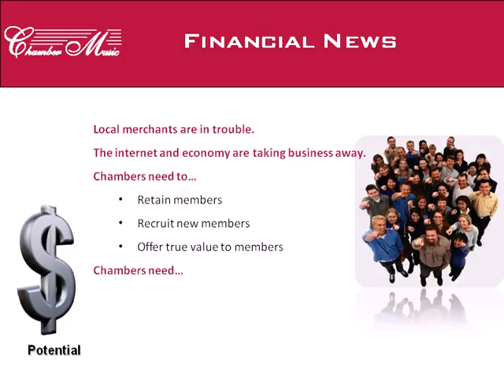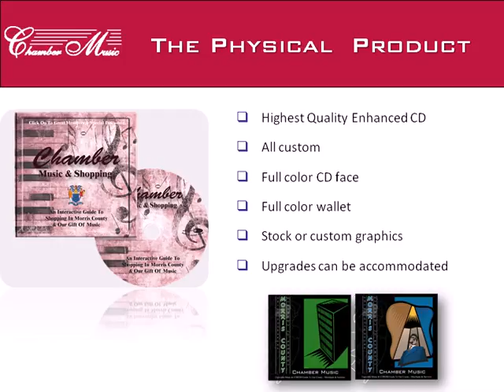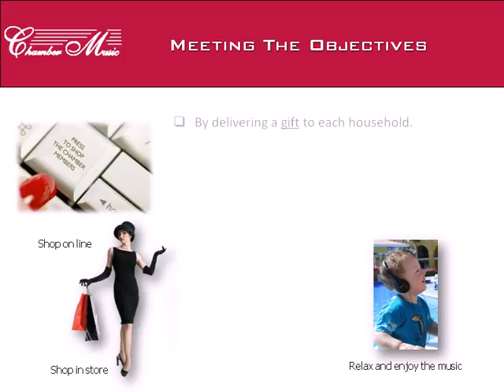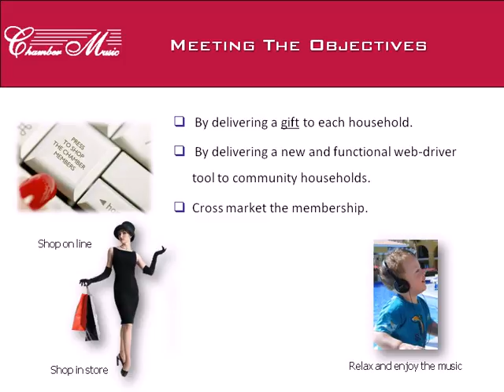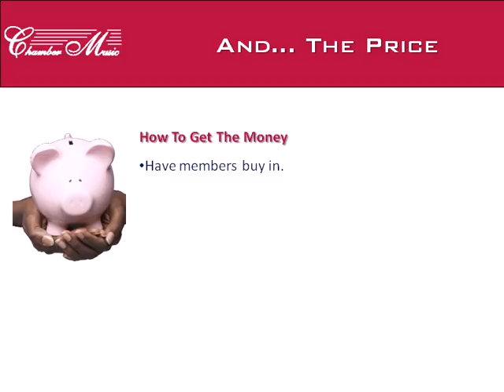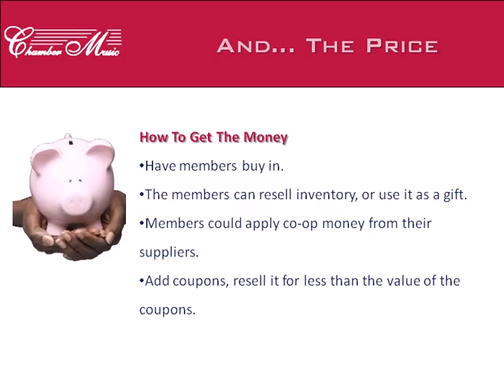Chamber Music - A Promotional Program for Chamber's of Commerce - All